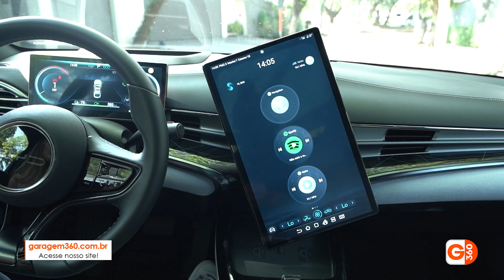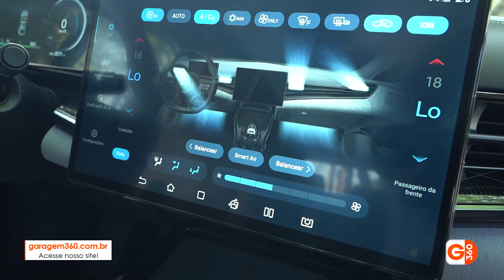CONHECEMOS O NOVO BYD SEAL: ESSE CARRO ELÉTRICO É IMPRESSIONANTE. VEJA OS DETALHES!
➜ 5 motivos que vão e fazer comprar um BYD Seal ainda esse ano

Mais um elétrico chinês de peso vem para chacoalhar o mercado nacional. Desta vez, são os pontos positivos do BYD Seal que impressionam compradores e entusiastas! Este sedan cheio de força surpreende no kit e até mesmo no preço, que está bem interessante.

00:00 Novo lançamento da BYD no Brasil
00:15 Detalhes do BYD Seal
00:29 Preço do BYD Seal
00:45 Design do BYD Seal
01:40 Porta-malas do BYD Seal
02:11 Potência e autonomia do motor
02:30 Interior do BYD Seal
02:50 Central multimídia e tecnologias do BYD Seal
03:04 Painel BYD em português
03:27 Detalhes internos
04:25 Teto solar panorâmico do BYD Seal
04:40 Bancos do BYD Seal
04:53 Valor e garantia do BYD Seal